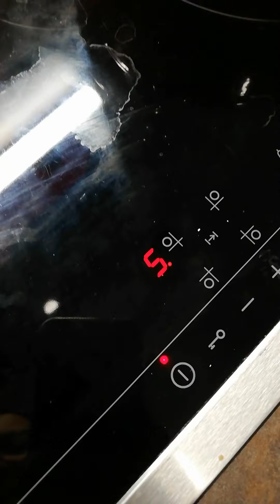Erbette di primavera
Created by InShot:                                            malva, Crispino, tarassaco o sente di leone, piattoni (spatascioi) mi raccomando da raccogliere lontano da luoghi trafficati e solo su terreni  non trattati con prodotti chimici.